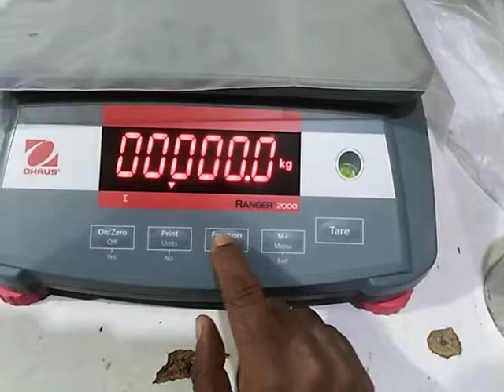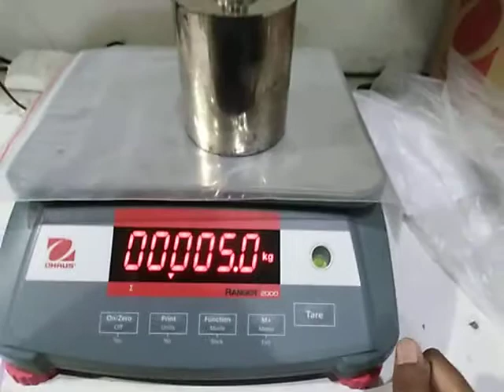Ohaus | Ranger Series 2000 | Calibration Process Complete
ارجنٹ الرٹ